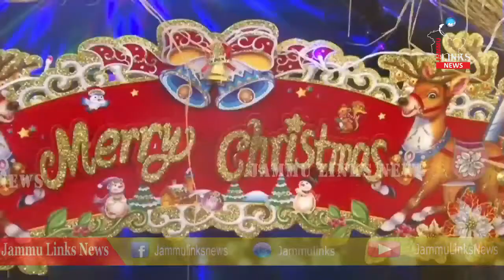Christmas celebrated with enthusiasm, fervour in Kashmir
Christmas was celebrated today in Kashmir with traditional enthusiasm and religious fervour with members of the small population of Christians in the valley thronging churches for Mass as special prayers were held for world peace.

The biggest Mass in the Valley was held at the Holy Family Catholic Church at Maulana Azad Road here, where hundreds of Christians, including women and children, assembled to celebrate the birthday of Jesus Christ and held special prayers.

The church was decorated with colourful buntings and balloons and it wore a festive look.

Among the believers were tourists from different parts of the country and world who joined the locals on the auspicious day and prayed for world peace and brotherhood.

Similar prayers were held at other churches including the Saint Joseph's Church in north Kashmir's Baramulla, the oldest Catholic Church in Jammu and Kashmir and at the Church in the tourist resort of Gulmarg.

"We prayed for peace across the globe, especially in Kashmir on the birth of Jesus," one of the participants of the Mass held at the Holy Family Catholic church said.

However, people missed 'White Christmas' as there was no snowfall in the Valley.

"We are disappointed that there was no snowfall on Christmas eve. Although we will be able to see snow at Gulmarg, but fresh snowfall on this day adds to the beauty of the festival," a group of tourists from Delhi said.